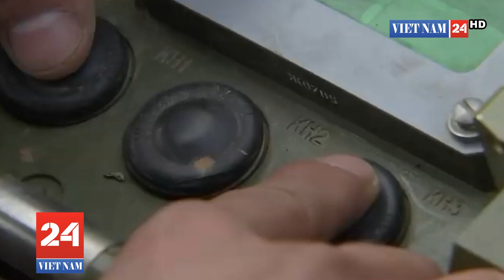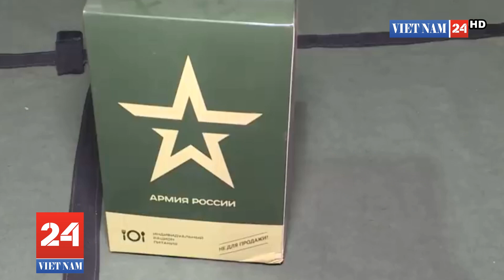Tên lửa tấn công chính xác của Nga nhằm vào các mục tiêu ở Ukraine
Nga sử dụng hàng loạt loại tên lửa đa dạng nhằm mở đường cho các lực lượng tiến quân vào Ukraine trong chiến dịch quân sự đặc biệt Moscow đang thực hiện tại nước láng giềng.
Theo The Drive, trong ngày đầu tiên của chiến dịch quân sự đặc biệt ở Đông Ukraine hôm 24/2, Nga đã thực hiện hàng loạt cuộc tấn công bằng tên lửa. Điểm đặc biệt trong chiến dịch lần này là Nga quyết định sử dụng hàng loạt các vũ khí tấn công chính xác nhằm vào các cơ sở quân sự của Ukraine với mục tiêu phi quân sự hóa quốc gia láng giềng.

Việc sử dụng các loại tên lửa này là nhằm đảm bảo chúng có thể đánh trúng mục tiêu chính xác nhất và phù hợp với cam kết của Nga trước đó là không nhằm vào các thành phố và dân thường.

Giới chuyên gia nhận định, trong chiến dịch lần này, Nga đã sử dụng số lượng tên lửa tiên tiến đa dạng chưa từng có. Các vũ khí này giúp Nga mở đường cho lực lượng khác tiến quân vào Ukraine. Đây được xem là chiến thuật mang tên "đạp cửa".

Theo một quan chức Lầu Năm Góc, Nga bị nghi đã bắn 160 quả tên lửa về phía Ukraine, trong đó chủ yếu là tên lửa đạn đạo tầm ngắn, nhưng có cả tầm trung và tên lửa hành trình. Chúng được phóng đi đồng loạt từ các khu vực đất liền, trên biển và trên không với mục tiêu làm giảm khả năng tự vệ của đối thủ, cũng như khiến các chỉ huy quân đội đối phương giảm khả năng phán xét với tình hình thực tế.

Các chuyên gia của The Drive đã phân tích các hình ảnh, video hiện trường, cũng như thông tin liên quan để liệt kê ra dàn tên lửa Nga đã sử dụng.
Theo Bộ Quốc phòng Ukraine, Nga đã mở màn chiến dịch với 30 tên lửa hành trình tấn công mặt đất 3M14 Kalibr (LACM). Đây là loại vũ khí trước đây đã được Hải quân Nga sử dụng khi tham chiến ở Syria và nó đã trở thành một trong những vũ khí quan trọng nhất của Moscow.

3M14 Kalibr là tên lửa cận âm có tầm bay 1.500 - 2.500 km và có khả năng mang đầu đạn nặng 450 kg. 3M14 là một phiên bản trong họ tên lửa Kalibr với hàng loạt các biến thể khác như tên lửa hành trình chống hạm, tên lửa chống ngầm. Nó là vũ khí có tính linh hoạt cao, phù hợp với nhiều khí tài quân sự.

Trong chiến dịch ở Ukraine, 3M14 Kalibr đã được phóng đi từ các chiến hạm trên Biển Đen. Kalbir được xem là gần giống với các biến thể trước đó của tên lửa tấn công đất liền Tomahawk mà Mỹ sở hữu.

Tên lửa hành trình phóng từ máy bay

Theo các chuyên gia, một quan chức quốc phòng Mỹ cho biết, trong ngày đầu chiến dịch, Nga đã điều 75 máy bay ném bom hạng nặng và hạng trung cánh cố định. Các máy bay ném bom hạng nặng có thể là Tu-160 Blackjack và Tu-95MS Bear-H, hoặc Tu-22M3 Backfire-C. Trong khi đó, các phi cơ hạng trung có thể là Su-24 Fencer và Su-34 Fullback.

Tu-160 và Tu-95MS có thể phóng nhiều tên lửa hành trình từ máy bay. Hiện thời, Nga có 2 loại tên lửa hành trình đầu đạn thường phóng từ máy bay là Kh-101 và Kh-55. Trong số đó, Kh-101 là tên lửa hành trình cận âm hiện đại, tàng hình, với tầm bắn tối đa 4.000 km. Nó lần đầu được sử dụng trong chiến dịch quân sự của Nga ở Syria.
Iskander-M

Lầu Năm Góc nghi ngờ có khoảng 100 quả tên lửa đạn đạo đã khai hỏa về phía Ukraine trong giờ đầu xảy ra xung đột. Các đoạn video chưa được kiểm chứng cho thấy Nga có thể đã sử dụng Iskander-M. Đây là tên lửa đạn đạo tầm ngắn, nằm trong số nhiều hệ thống vũ khí mà Nga đã triển khai xung quanh Ukraine những tuần gần đây.

Iskander-M có thể khai hỏa vào 2 mục tiêu khác nhau trong vòng 1 phút. Đạn tên lửa trong tổ hợp Iskander-M nặng 3,8 tấn và mang theo đầu đạn có trọng lượng 480 kg. Điểm đặc biệt của dòng tên lửa này là khả năng bay không theo đạn đạo thông thường nên rất khó bị đánh chặn và đạn tên lửa được điều khiển trong toàn bộ quá trình bay.
Iskander-M (9M723) rất hiệu quả trong việc phá hủy các công trình quân sự cố định của đối phương như: Sân bay, kho tàng, trung tâm chỉ huy… Tầm bắn của tổ hợp này đạt từ 50 - 500 km. Mỗi xe phóng tên lửa Iskander-M thường mang theo 2 đạn tên lửa.

Iskander-K

Ngoài 9M723, hệ thống Iskander có thể phóng tên lửa hành trình 9M728 (Iskander-K). Tầm bắn của tên lửa là 500 km.

Hiện chưa rõ là tên lửa này có được dùng trong chiến dịch hay không, nhưng nó được xem là rất lý tưởng để tấn công các mục tiêu chủ chốt với tầm tấn công ngắn khi chiến sự nổ ra.

Tochka

Được phát triển từ Chiến tranh Lạnh, Tochka là tên lửa đạn đạo tầm ngắn di động (SRBM). Nó có thể mang hàng loạt đầu đạn với trọng lượng tối đa 500 kg và tầm bay 120 km.

Kh-31P
huyên gia nhận định, tên lửa Kh-31P đã được Nga sử dụng trong giai đoạn đầu của chiến dịch, nhằm mục đích phá hủy cơ sở radar của đối thủ.

Kh-31P ban đầu được thiết kế để đánh bại các hệ thống phòng không của phương Tây, bao gồm cả Patriot, nhưng nó có thể được trang bị một loạt các đầu dò radar thụ động. Nó được phóng đi từ các máy bay Su-24 và Su-34, cũng như các dòng hiện đại hơn là Su-30SM và Su-35S. Nó có thể bay nhanh gấp 3,5 lần tốc độ âm thanh và có tầm bay hơn 240 km.